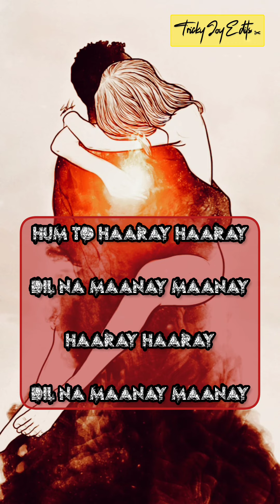Kaisay hain ye lamhay jo beetein na | Abdul Hannan haaray